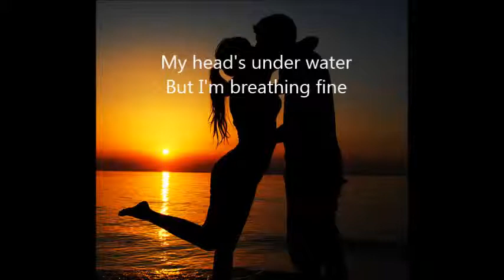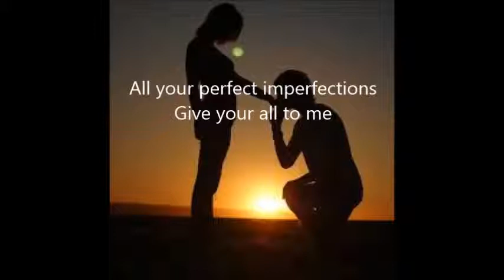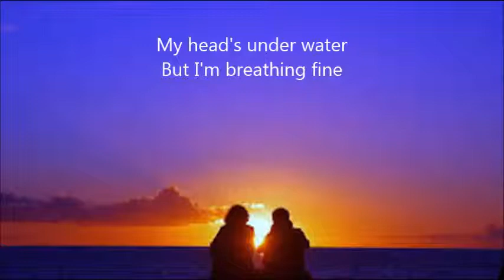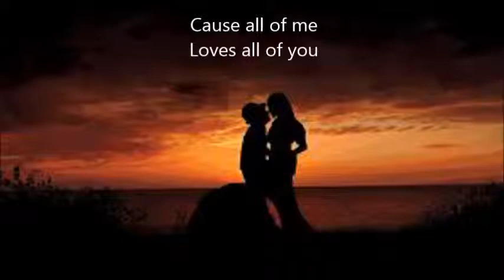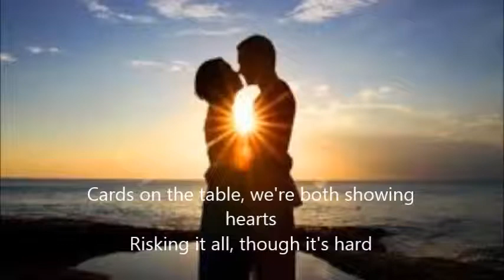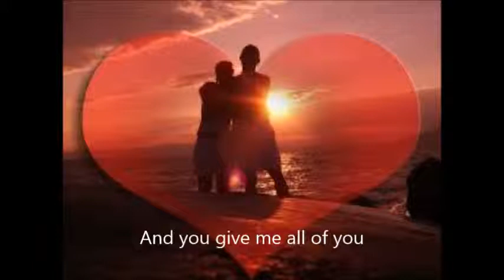Sarah Aislabie - all of me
My angel  and her amazing voice  thank you so much